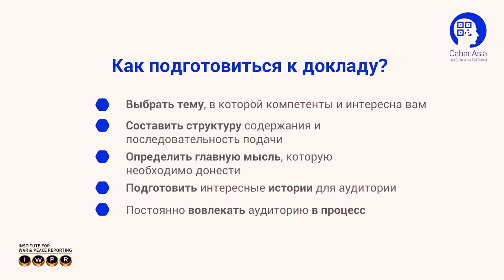Фарход Аминджонов: Как подготовиться к докладу? [медиашкола CABAR.asia]